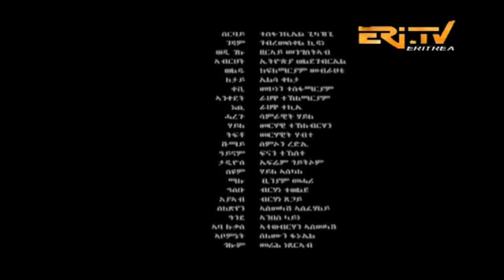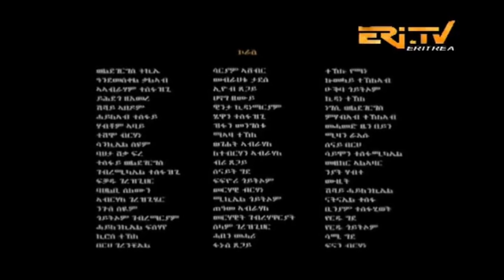ERi-TV Drama Series: Jerom - ጅሮም - 4ይ ክፋል (Part 4), May 12, 2018